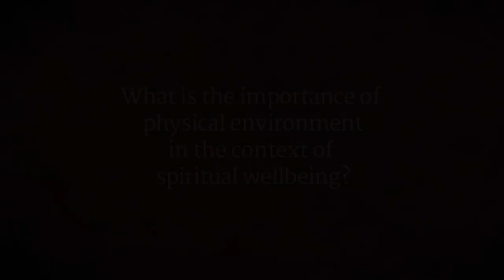Creating Cleanliness Inside and Out | Sadhguru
Sadhguru describes the relationship between the physical environment and an individual’s perception. In places that spiritual movements have happened, he explains, one can see a marked difference in the cleanliness of surroundings.